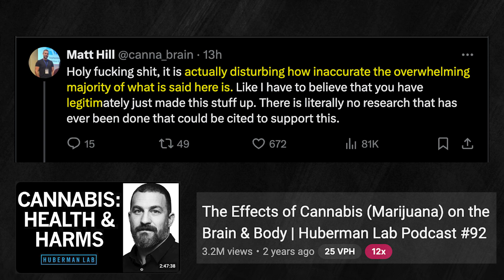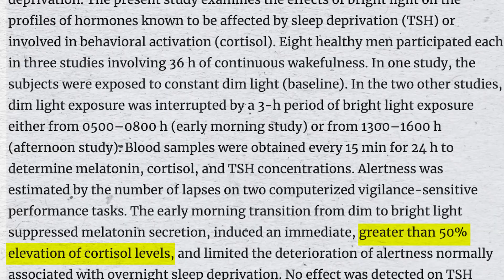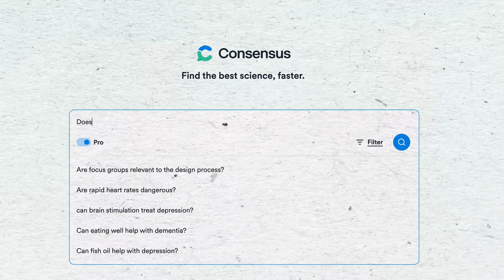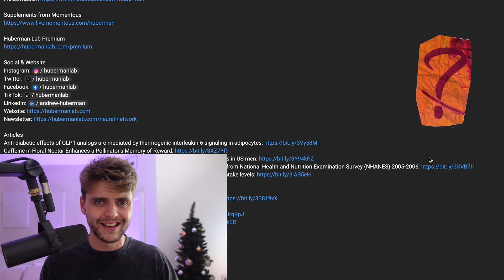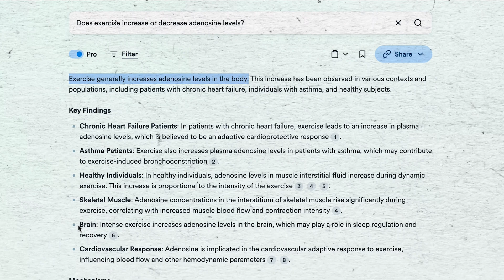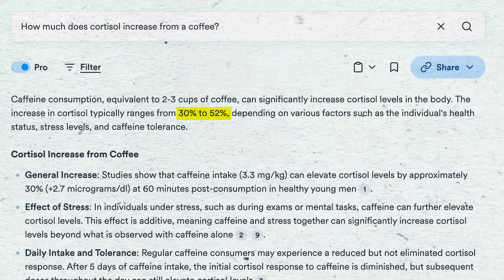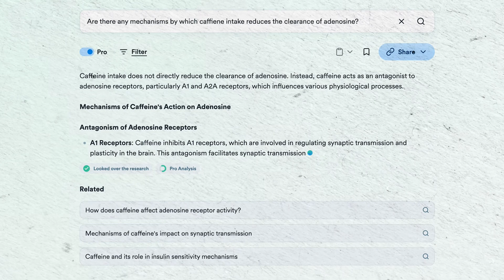Andrew Huberman is Lying to You about Your Morning Coffee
While I have been a fan of Andrew Huberman for a long time I’ve increasingly been more sceptical in his magic “protocols”. Despite the tenured Neuroscientists speaking with complete confidence a lot of what he speaks on is backed my very little peer reviewed data.

While I believe Huberman has done a lot of great things, its also a critical function of proper scientific discourse that misinformation is called out and discussed so records can be set straight. Still awaiting Huberman to make any formal statement on this or his dopamine cold plunge protocols.

Sources
Cortisol and Bright Light

Transition from Dim to Bright Light in the Morning Induces an Immediate Elevation of Cortisol Levels -**

Ashwaganda and Concentration

Impact of Ashwagandha on Stress, Sleep Quality, Energy, and Mental Clarity for College Students -**

Cortisol and Caffeine

Dopamine and Cold Plunging